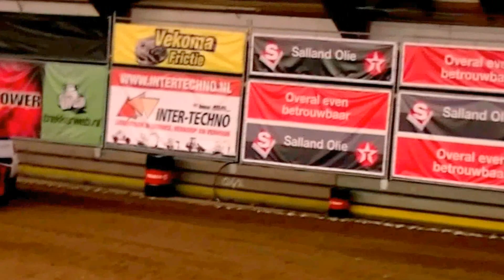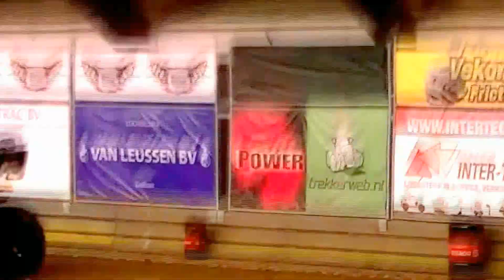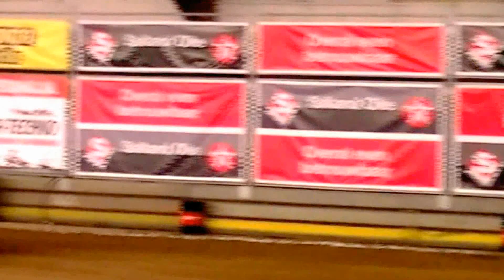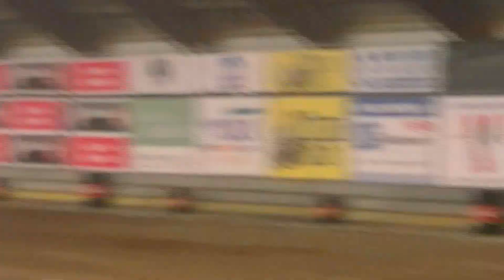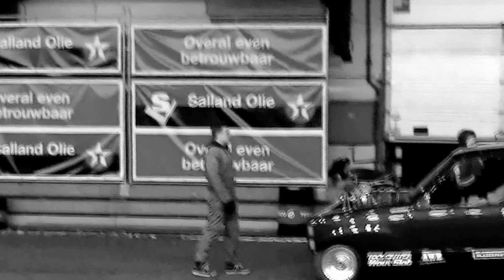Pagani productions@indoor tractor pulling zwolle 2012 2 wheel drive class 2.6 ton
2 wheel drive class 2.6 ton results
1 310 Thunderstuck 78.75
2 302 Sledge Hammer 78.52
3 312 Heart 2 Beat 77.76
4 315 Bad Habit 77.19
5 314 Dr. Power Stage V 77.11
6 306 Inter-Techno
Predator
76.41
Finals
7 301 Rattle and Hum 76.30
8 313 Screamin' Bobcat 74.14
I don't have the rights for the some background music that was part of the show Copyright pagani productions 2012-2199 Wouter van Helden
if you like the video don't forget to klick on the ads thank you